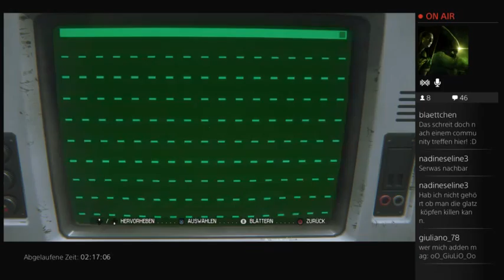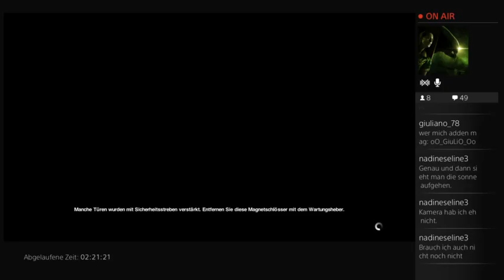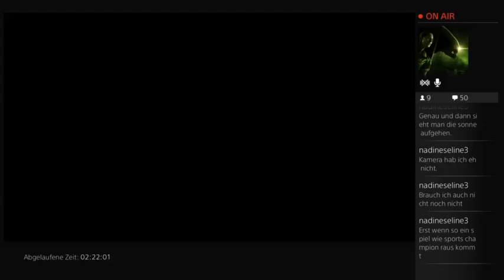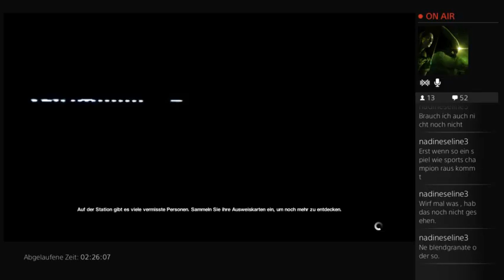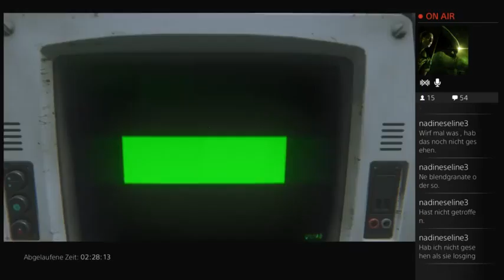Let's play with GiuLiAnO - ALiEN ISOLATION [GeR] - 10 / 84